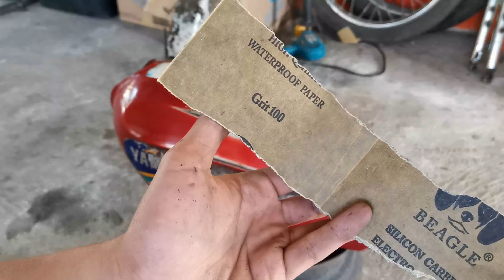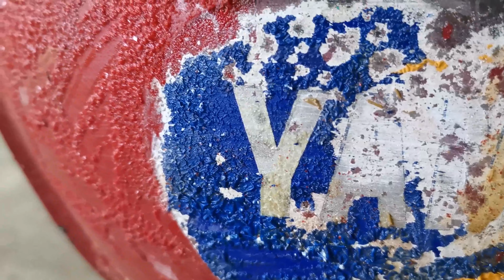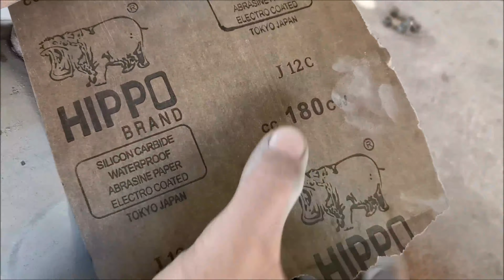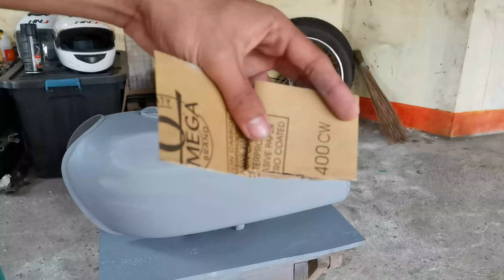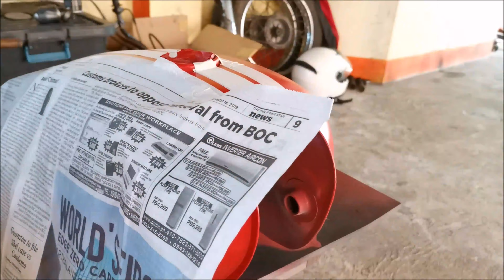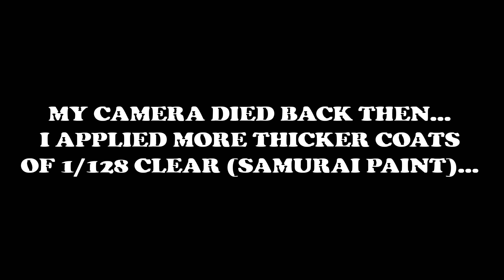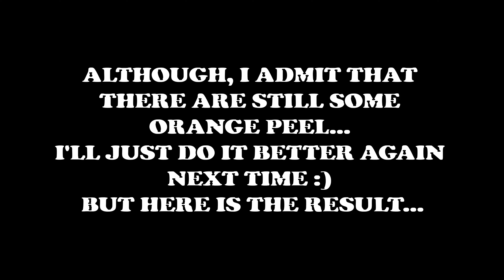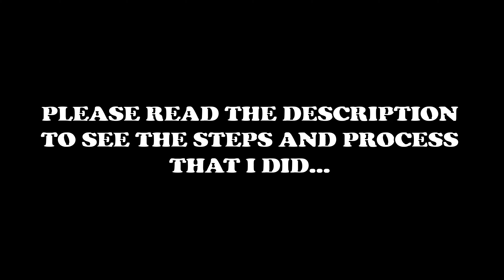RS 100 GAS TANK RESTORATION (TIMELAPSE)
Just click the link above for:
1. Samurai Paints (All Colors, Primers, Topcoats)
2. Engine Oils
3. Yamaha Genuine Products
4. Honda OEM Products
5. Thai Parts & Accessories
6. Daeng Sai 4
7. RS8 Products
8. Scooter Parts, Belts, Flyballs, Center Spring, Clutch Spring, Mags, Block, etc.
9. Mags, Tires (michelin, pirellie) Spokes and Rims and many more!

PART 4 TRACKER BUILD

(I admit that there are some orange peel, but I still want to share you my steps and process.)

Step 1: Sand it with 100 grit, since you will not only remove the rust, but also it will help remove the old paint but more effective when applying paint remover when you sand it first.
Step 2: Apply paint remover to remove old paint. (as usual).😊😊
Step 3: Sand it again starting with 100 grit, 220 grit and 400 grit. Wash and rinse it to remove all the dirt and leftover grease.
Step 4: After washing it, dry then apply 2k06 Metal Primer (SAMURAI PAINT).
Step 5: After applying some coats of 2k06 Metal Primer (SAMURAI PAINT) wetsand it starting from 400 grit, 600 grit, 800 grit and 1000 grit.
Step 6: Apply basecoat, I've chose 33/6 RED (SAMURAI PAINT), I also applied 39/1701 Sparkling Silver (SAMURAI PAINT) to achieve some sparkling effects but changed my mind and applied red as basecoat again since this is a tracker build and will use it more in offroad conditions.
Step 7: I put dual line design at the middle of the tank, I used 29/109A FLAT BLACK (SAMURAI PAINT)
Step 8: After applying basecoat, I wetsanded starting again from 400 grit, 800 grit, 1000 grit, 1200 grit and 1200 grit and put a sticker at the middle (Mio Dio official logo and will give it to my subscribers and followers soon for free just stay tuned on it guys!)
Step 9: Applied clear coat. 1/128 CLEAR COAT (SAMURAI PAINT)
Step 10: cure it until it's dry. 48 hours is the minimum curing time.

(OPTIONAL) (Especially if there are some ORANGE PEEL)
Step 11: After applying clear coat 1/128 and curing it for 2 days or 1 week, you can wetsand it starting from 1000 grit, 2000, 3000 and 4000, and buff it using a buffing machine (much better) with rubbing compound. Then after that, wipe it with a clean microfiber cloth, put some polishing compound and buff it (by hand or with buffing machine), wipe it again with microfiber cloth, then apply sealant or wax for protection from dirt and UV RAYS. (Much better result when you do this).

After seeing it that you've done it yourself, all your tiredness will disappear like nothing happened and just want to stare at your finished art.
Good luck, Ridesafe and God Bless! PEACE!